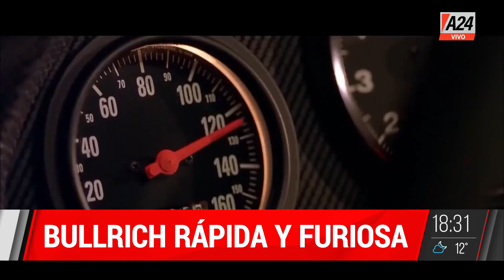"Me pareció simpático el spot de Bullrich", Roberto García Moritán en ParaQueSepas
💬 "Represento la renovación de la política",
💬 "Hay que lograr un Estado eficiente que no sea un peso",
💬 "Somos la voz del liberalismo en JxC".

ParaQueSepas, programa conducido por Ramón Indart. Se emite de lunes a viernes de 18 a 19.30 por la señal de A24